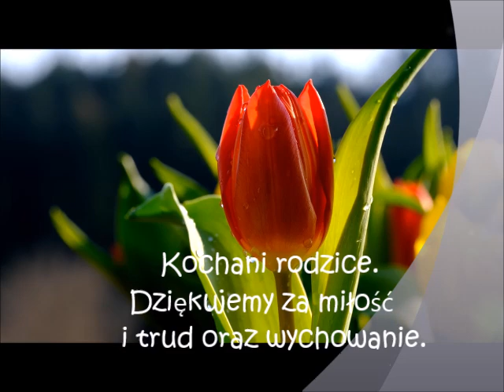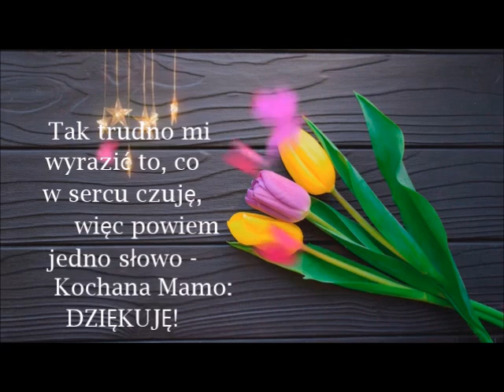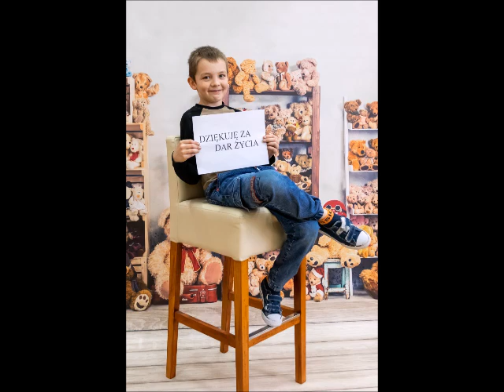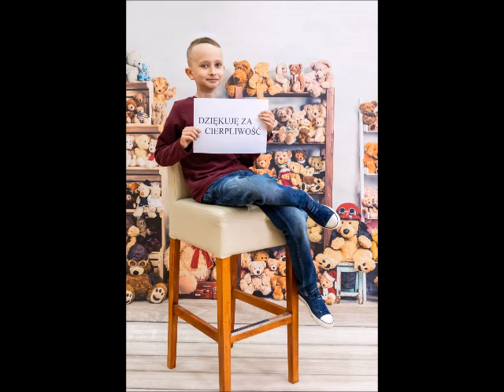Dzień Mamy i Taty.